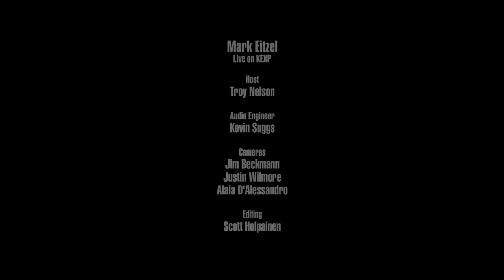Mark Eitzel - Full Performance (Live on KEXP)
presents Mark Eitzel performing live in the KEXP studio. Recorded February 3, 2017.

Songs:
In My Role as Professional Singer and Ham
An Answer
Mr Humphries
La Llorona

Host: Troy Nelson
Audio Engineer: Kevin Suggs
Cameras: Jim Beckmann, Alaia D'Alessandro & Justin Wilmore
Editor: Scott Holpainen